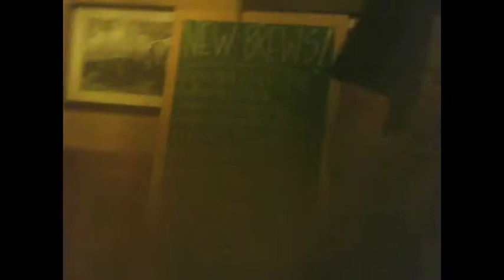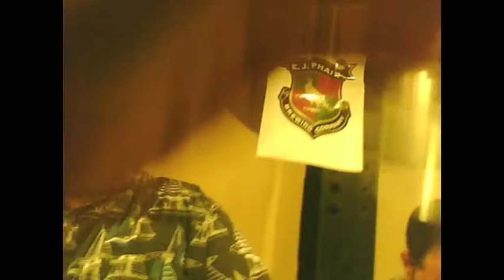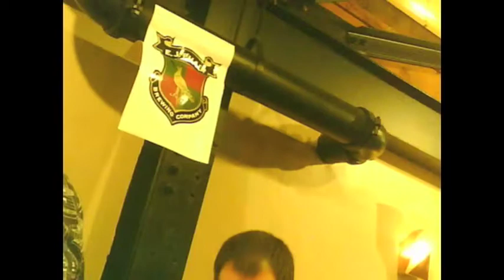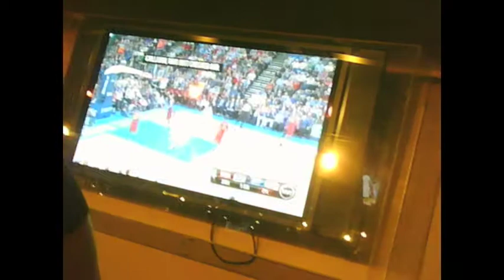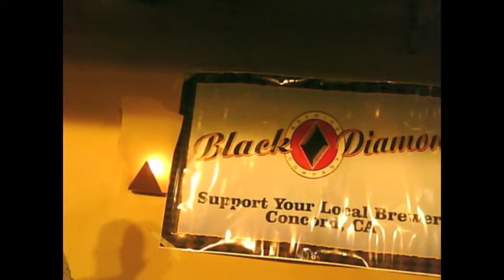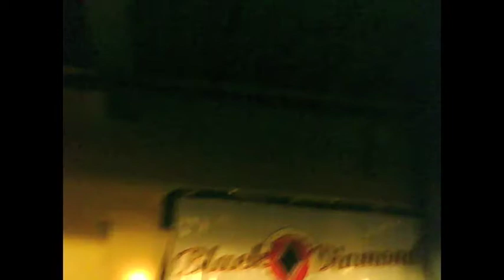UNCLE BOSSCOS BEER HOUSE #7 S.F. Beer Week trip to the pyramid brewery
UNCLE BOSSCOS BEER HOUSE #7
! SPECIAL PRESENTATION !
sorry about the crap vid. had to do it on a spy cam...cheers!

episode#7
S.F. Beer Week
trip to the pyramid

Not much to say really. Its fuckn beer...o.k.!
lots of it and all different kinds. just listen to the comments and
enjoy it. it was really fun. getting to sample all the different things others are doing.
so long
for now,
gota get workin on a real episode..
GO DRINK A BEER!

all vid was captured on a bell&howell micro cam. it was on my shirt and the little lights were blinking so everyone knew it was on. and at no time did anyone tell me directly to turn it off.

thanx to

The Oak Barrel
home brew supply
1443 San Pablo ave.
Berkeley, Calif.

More Beer!
Concord Calif.

special thanx to
S.F. Beer week
Pyramid Brewery

camera
editing
direction
production
F/X
all audio/music
and video rights
M. Alan Warren
2013
M. Alan Warren

channel: earth-1
productions

uncle bossco
loves you!